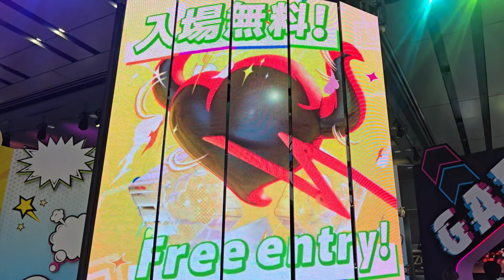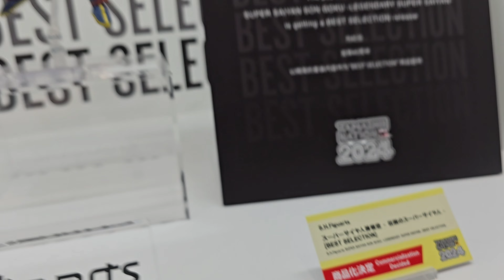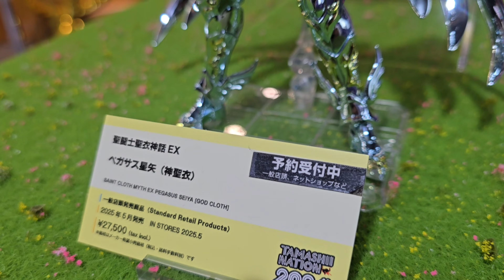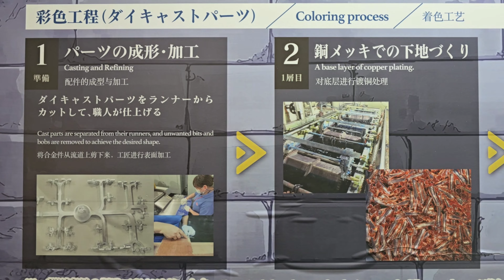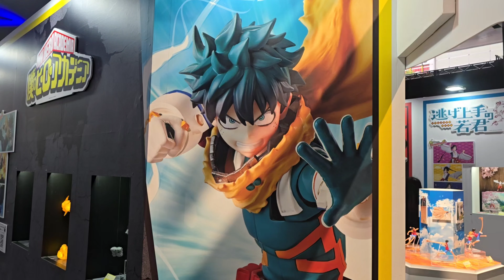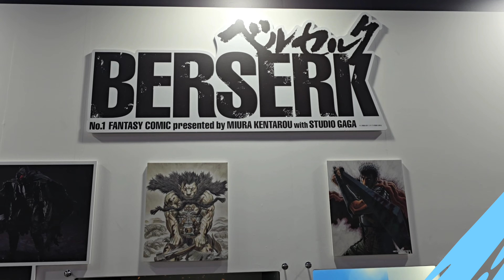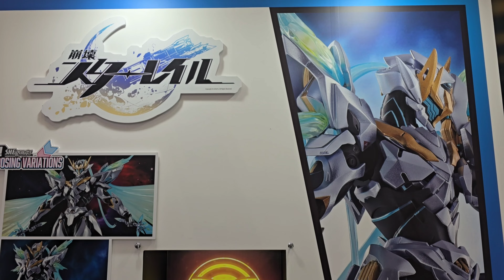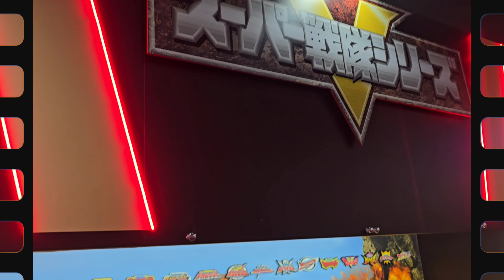【魂ネイション2024】聖闘士星矢が熱い！！さらにアニメキャラが超躍動！アニメブース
アニメブース紹介！
聖闘士星矢が熱い！熱すぎる！
聖闘士聖衣神話EXの新商品初展示！

他にもドラゴンボール周年はじめ、沢山展示されていました！

★特撮ヒーローブース

★ロボット&超合金ブース